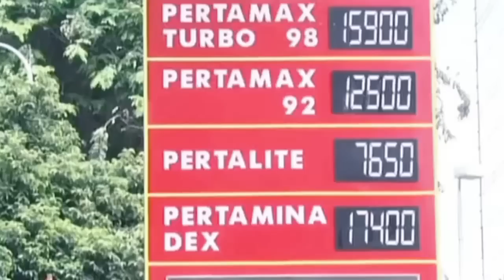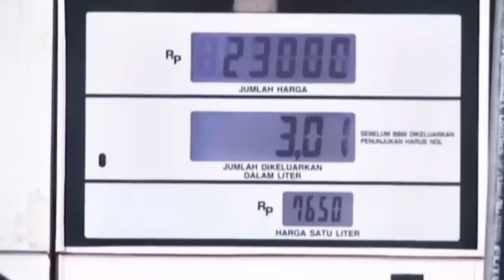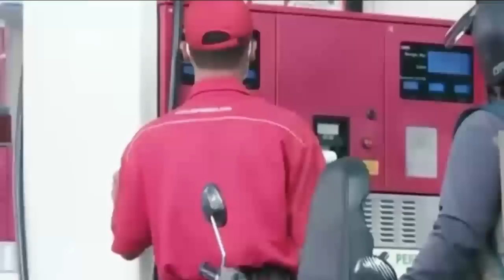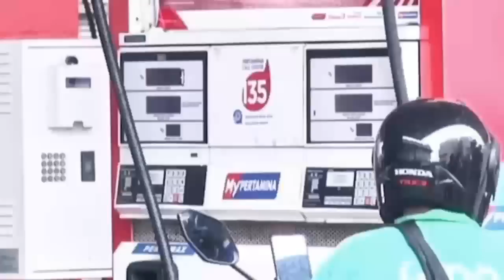BERITA TERKINI ~ MASSA BERHASIL JEBOL PAGAR ISTANA | VIRAL HARI INI